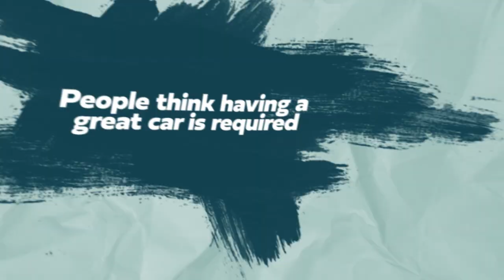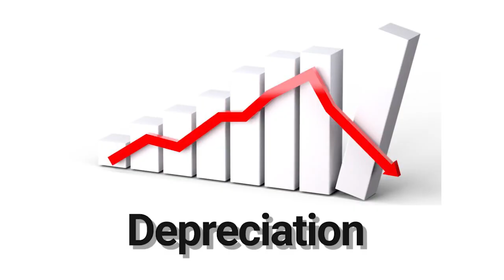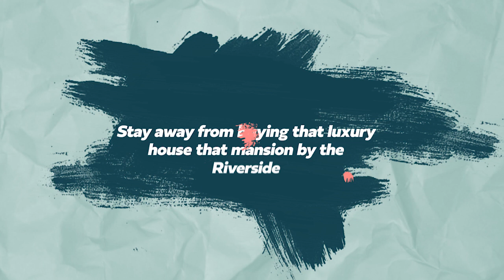5 Middle Class Money Traps to AVOID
Are you tired of living paycheck to paycheck and being in the middle class?

Don't fall into these common money traps!

In this video, we'll discuss the 5 middle class money traps to watch out for and how to avoid them. From lifestyle inflation to consumer debt, you’ll get the tools you need to start building real wealth.

Don't miss this eye-opening look at the middle class money traps that are holding you back from financial success.

Time Codes:
1:00 - Money Trap 1
1:50 - Money Trap 2
2:53 - Money Trap 3
3:45 - Money Trap 4
5:33 - Money Trap 5
6:33 - My Tips For Avoiding These Traps

How To Read Stock Candlesticks eBook